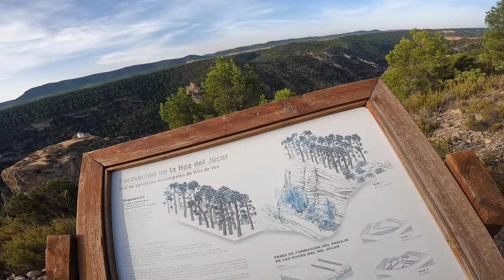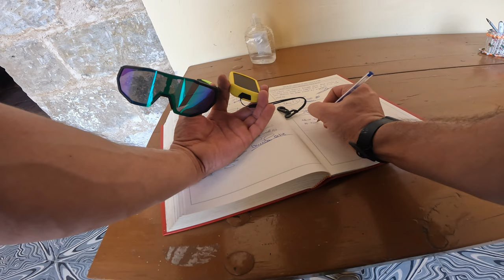LAS BAJADAS DEL CRISTO DE LA VIDA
Quieres ayudar al canal, compra una camiseta:
Os dejo este pedazo de dos bajadas, personalmente no las he hecho pero son conocidas en esta zona que están...
La segunda bajada bajo por una calzada tipo romana.